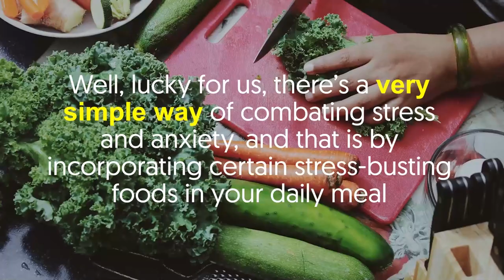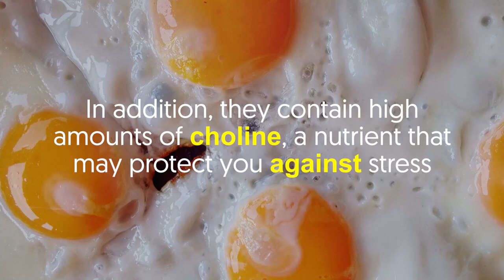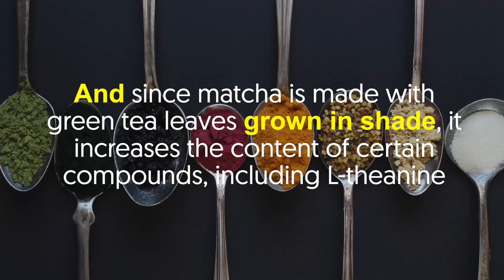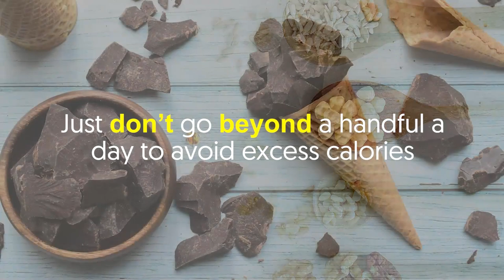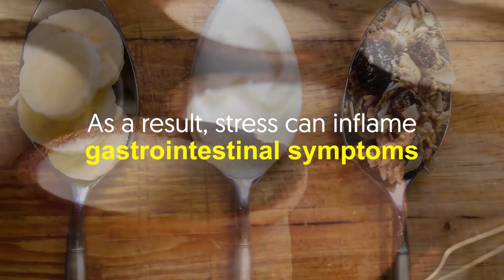10 Foods You Should Eat For Stress and Anxiety Relief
Healthy eating? Who has time these days when you’re loaded with deadlines and schedules? Well, lucky for us, there’s a very simple way of combating stress and anxiety, and that is by incorporating certain stress-busting foods in your daily meal.

In a nutshell:

Sweet potatoes
Cortisol is a stress hormone that’s tightly regulated.
Even still, chronic stress can result in inflammation, pain, and other negative effects.
Eating sweet potatoes is one way to solve this.
They’re rich in vitamin C and potassium that are important for stress response.

Eggs
Dubbed as nature’s multivitamin, eggs are highly regarded for their nutrient profile.
They’re loaded with minerals, antioxidants, vitamins, and amino acids necessary for a healthy stress response.
In addition, they contain high amounts of choline, a nutrient that may protect you against stress.

Avocado
Having regular portions of avocado can help shut down stress-eating.
That’s because avocado is a super filling fruit that makes you feel more satisfied.
But the best part is that it offers omega-3 fatty acids, which are known to reduce stress and anxiety, improve mood, and enhance concentration.

Fatty fish
In addition to omega-3 fats, vitamin D is also a stress-reducing nutrient.
Luckily, it’s present in many foods, including fatty fish such as salmon, sardines, mackerel, and herring.
Moreover, omega-3s are essential for brain health and mood while vitamin D plays a critical role in mental health.

Matcha powder
Rich in L-theanine, a non-protein amino acid that boasts powerful stress-relieving properties, matcha powder is many health enthusiasts’ favorite.
This green tea powder is a better source of L-theanine than other types of green tea.
And since matcha is made with green tea leaves grown in shade, it increases the content of certain compounds, including L-theanine.

Milk
Fortified milk is a great source of vitamin D, a nutrient that’s known to boost happiness.
According to studies, reduced levels of vitamin D are associated with an increased risk of panic and depression.
Thus, with its calcium and vitamin D content, drinking milk will help relax your muscles and stabilize your mood.

Nuts
Do you feel like going nuts from stress? Try eating nuts.
Nuts are stuffed with nutrients, including B vitamins and healthy fatty acids.
Studies revealed that B vitamins are an important part of a healthy diet and more importantly, they help reduce stress.
Just don’t go beyond a handful a day to avoid excess calories.

Dark chocolate
A regular and moderate indulgence of dark chocolate might also regulate stress and anxiety.
Dark chocolate is rich in antioxidants, which lower stress hormones, including cortisol.
Furthermore, eating dark chocolate creates a sense of euphoria, helping reduce stress.

Oatmeal
Carb lovers, rejoice! Based on a study, carbohydrates can stimulate the production of serotonin, a brain chemical that’s regulated by certain antidepressants.
Just be sure to go for complex carbs, so it won’t cause a spike in blood glucose.

Yogurt
Did you know that gut bacteria can also be a stress contributor?
As a result, stress can inflame gastrointestinal symptoms.
Consuming probiotics in yogurt may help you regulate stress and anxiety better.